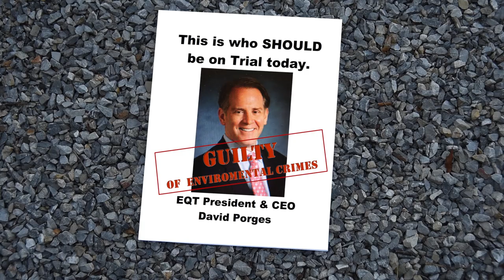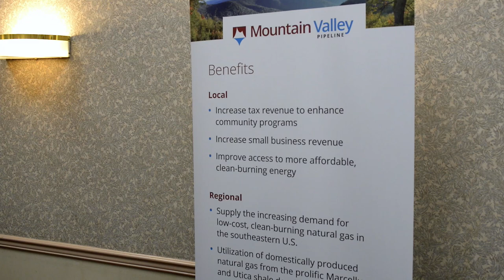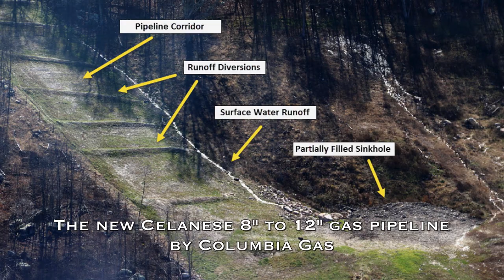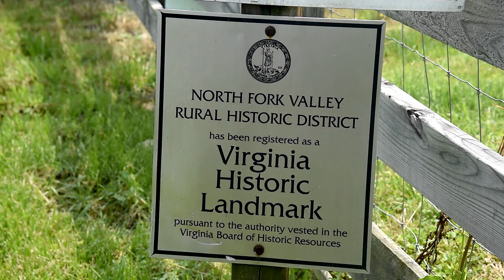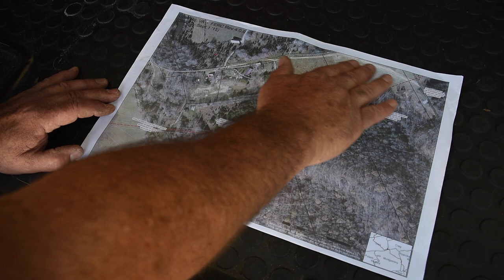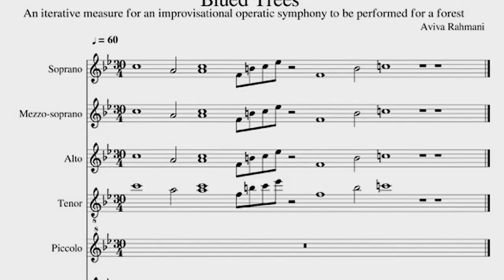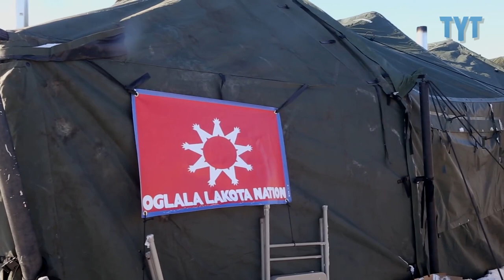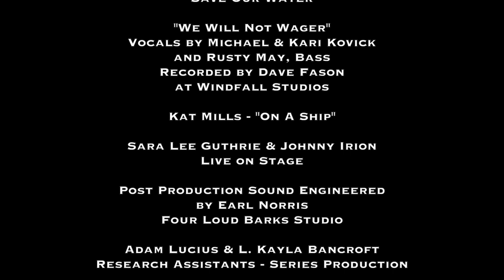Pipeline Fighters (2017) | Documentary | Full Movie | Free Movie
Pipeline Fighters fuses testimonials of lamentation, defiance and resolve in a scathing examination of fossil fuel infrastructure projects, hydraulic fracturing, climate change, impacting our water, our safety and our way of life.